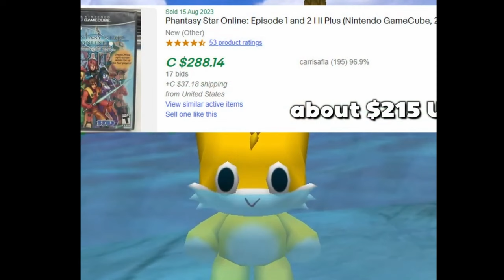*FREE FOR PROFIT* midwxst x brakence x hyperpop type beat "Myself"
must credit (@1ohmygon) !
[FREE FOR PROFIT USES] (READ ALL/ LEE TODO)

Tempo: 168
Key: Dbm

You are only allowed to use this exact version free for profit.
you can not take the tags off, you have to buy a lease.
Maximum of 5.000 monetized streams/plays on each platform! after that you MUST buy a lease!

hy You should Buy a Lease?/ Por qué deberías comprar una licencia?: You should buy a lease for the beat if you wanna upload a song with it to spotify, apple music, etc. if you dont buy it, you can't upload you song with my beat, because the song will be copyrighted and be taked down of the stream plataforms for be uploaded without a lease.

If you do make a content ID for songs containing my beats i can take your song down and take legal action.